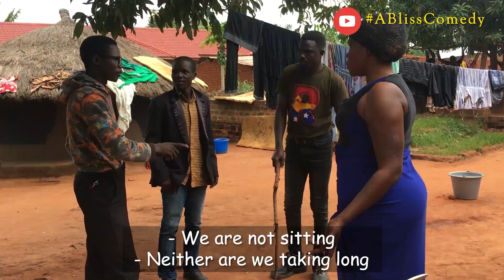GO (A Bliss Comedy Episode 7)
Due to Covid-19 out break, many nations decided to under total lock down causing business women and men to close business.

Watch this man who is stranded after using up all his finances yet the wife comes to ask for money for meat